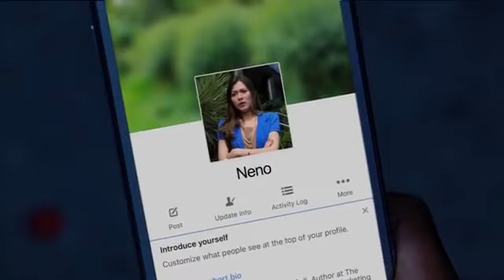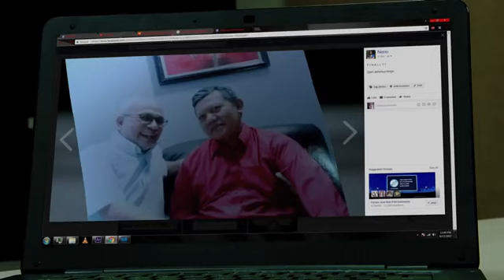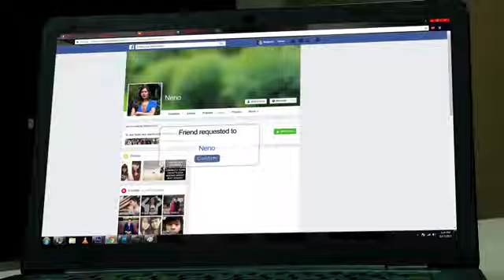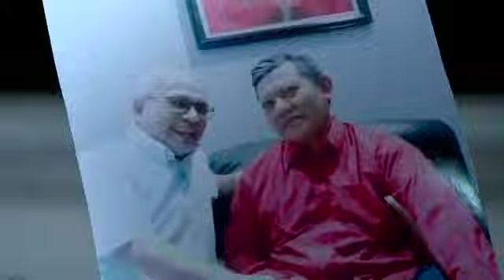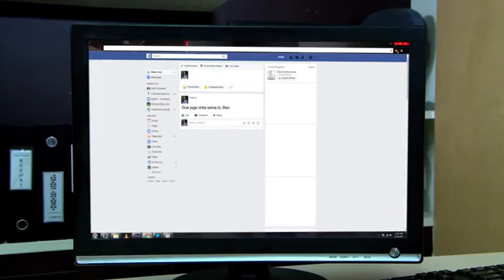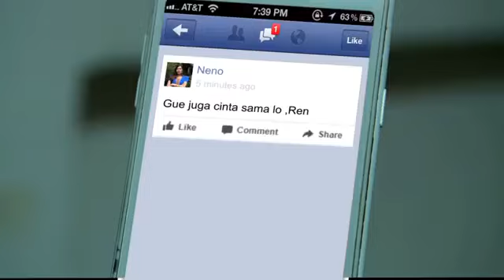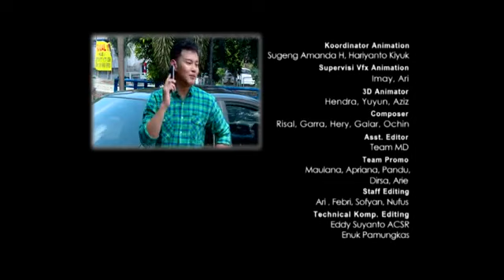Ftv Romantis Bikin Baper Terbaru 2020 "FINDING NENO"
Selamat menonton👍
Semoga terhibur🙏